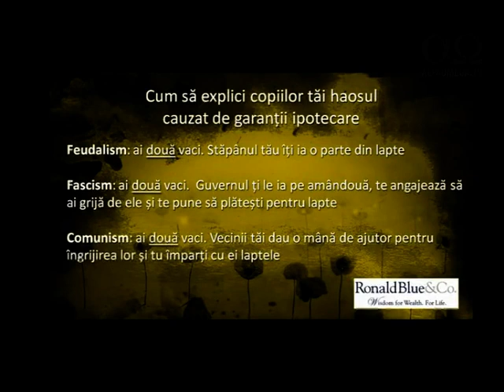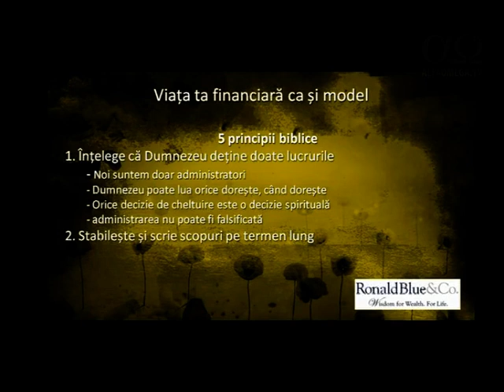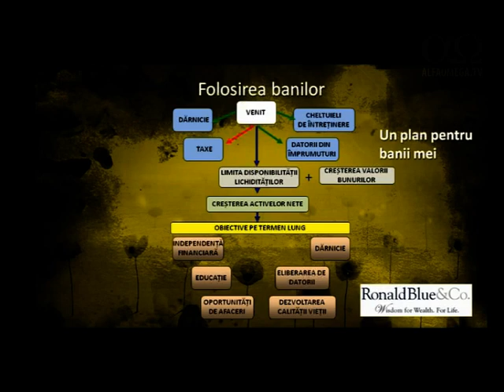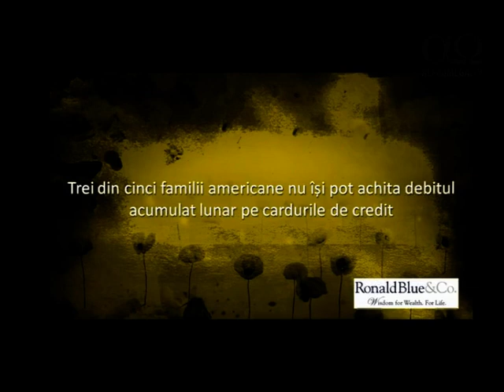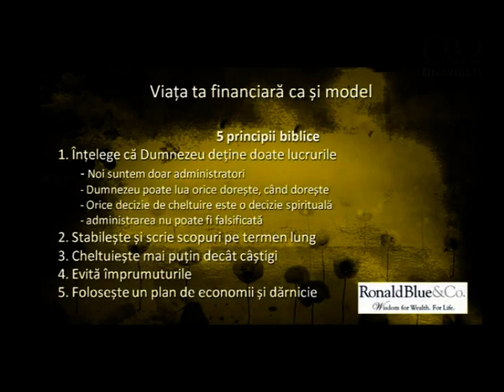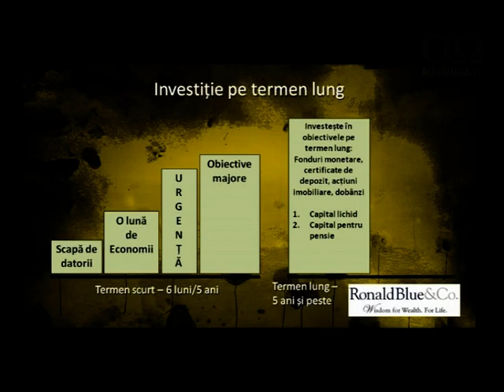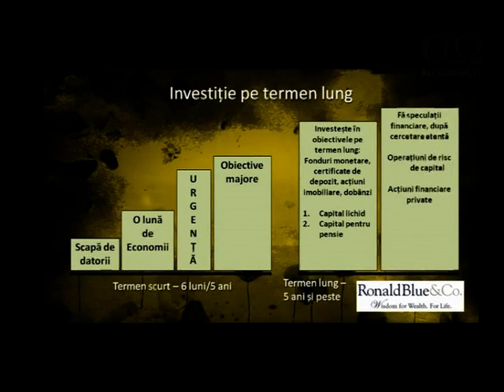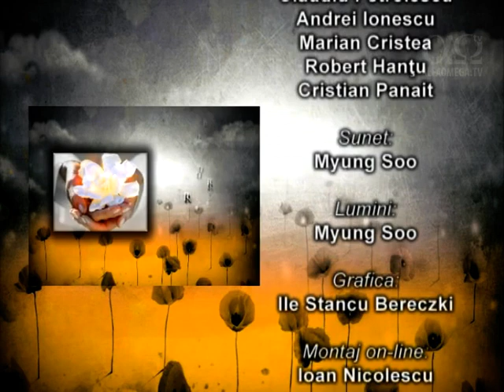Limbajele iubirii 2011 - Sesiunea 2 Sem Don Christensen Administrarea Finantelor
În această sesiune, Don Christensen vorbește despre administrarea afacerilor. Situația economică este diferită în toate țările lumii. Se bazează pe sisteme umane. Oamenii care sunt considerați cei mai isteți și cei mai pregătiți din punct de vedere financiar fac cele mai mari greșeli, pentru că nu au urmat un plan și pentru că nu lucrează după principii.
Conferinta "Limbajele iubirii" a avut loc in mai 2011 si a fost focalizata pe doua directii menite a echilibra familia crestina: administrarea relatiei din cuplu si administrarea finantelor.
Intr-o vreme in care valorile crestine sunt puternic asediate de lumea seculara, cand insasi institutia familiei, asa cum a fost ea stabilita de Dumnezeu, a ajuns sa fie pusa sub semnul intrebarii, cand cuvintele ~te iubesc~ sunt inlocuite cu ~te doresc~ si cand dragostea se conjuga predominat cu verbul ~a face~ in loc de ~a fi~, organizatia BIG Impact, cu sprijinul partenerilor sai de la Josiah Venture au organizat acest eveniment in mai 2011, cu scopul de a ajuta pe cei care vor sa lupte contra curentului si sunt determinati sa-si edifice continuu vietile de familie pe temelia dragostei si adevarului, sa inteleaga provocarile cu care sunt confruntati si sa se familiarizeze cu limbajul dragostei